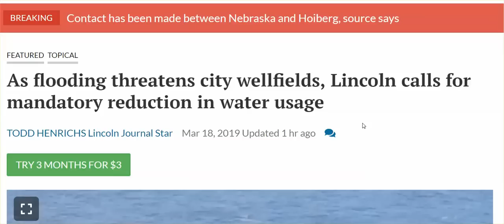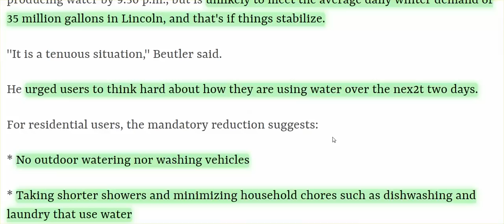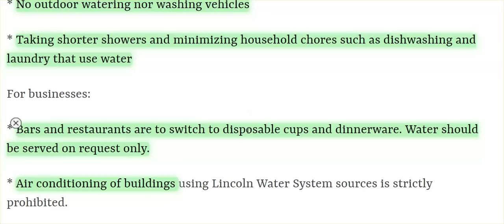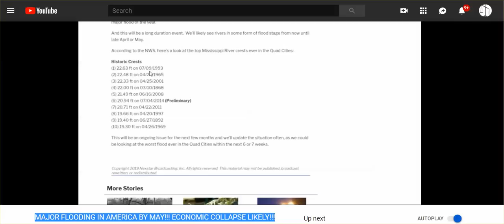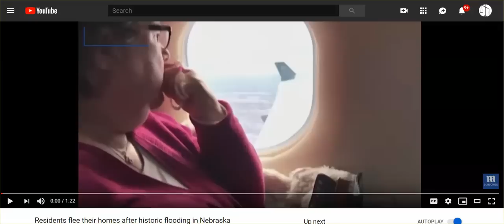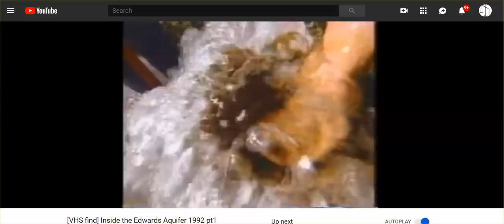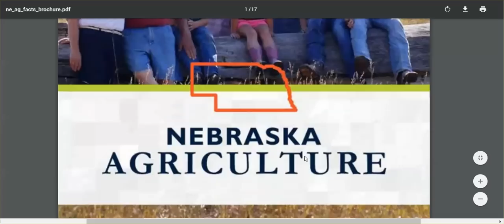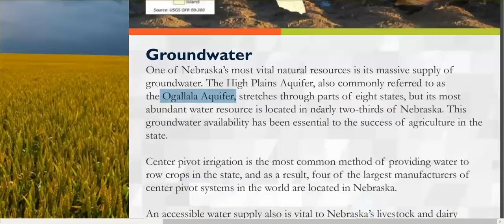Catastrophic Flooding Could Be Ongoing For Months, But Is It Only Rain Causing It?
Several sources are saying the flooding from when the snow melts could also be catastrophic, all the way down to Louisiana.